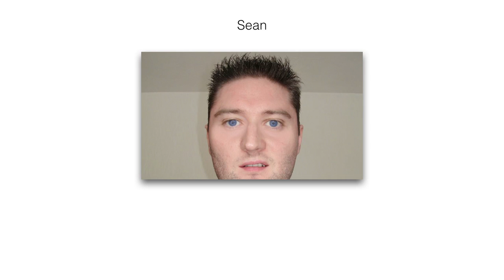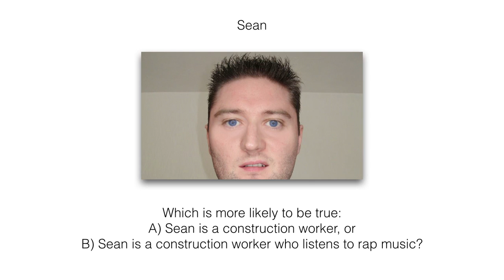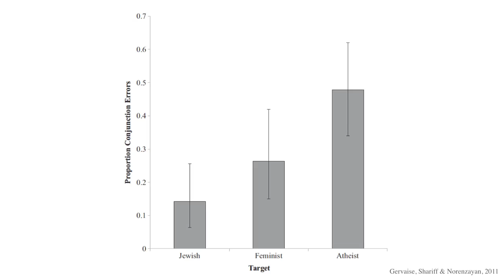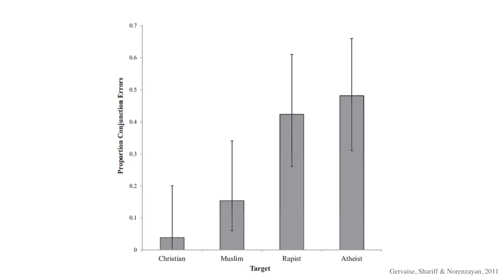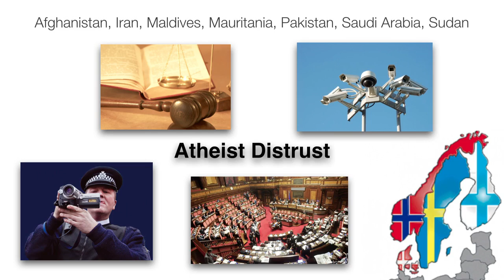Baba Brinkman - Rap Guide to Religion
Musician and playwright, Baba Brinkman, is a rapper who is also an academic. He performs educative raps and, here, he discusses the question of why most people believe in a higher power and what these beliefs are good for. He discusses trustworthiness and atheists and takes a poll to prove that religion, or lack thereof, is judged upon. He finishes his talk by performing a rap summarizing the history of religious evolution.